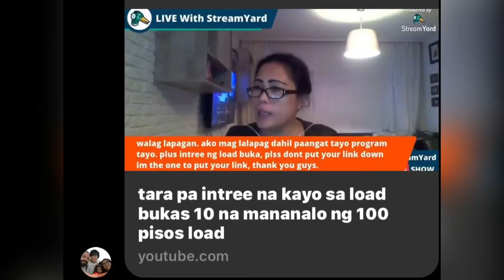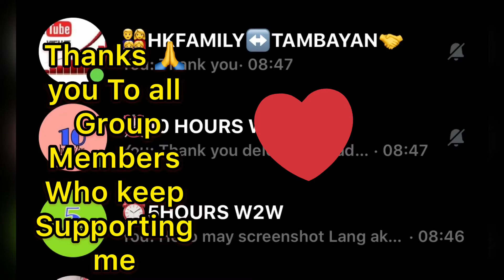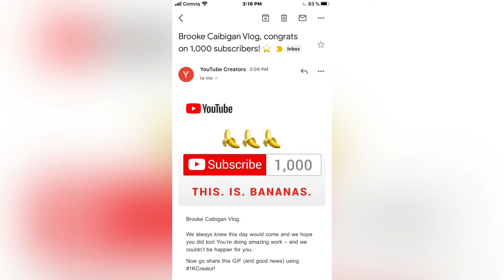Thanksgiving Cake for my 1k Subscribers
Thank you for All the Support and To all my Mentors to Reach the 1k Subscribers..